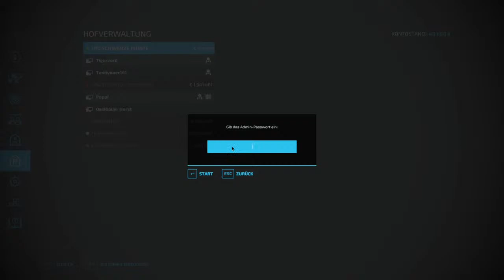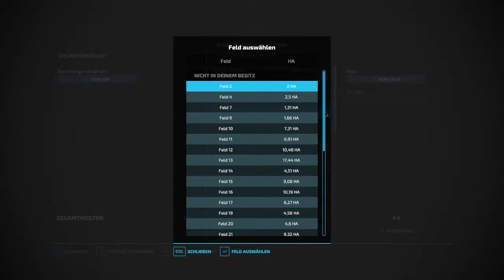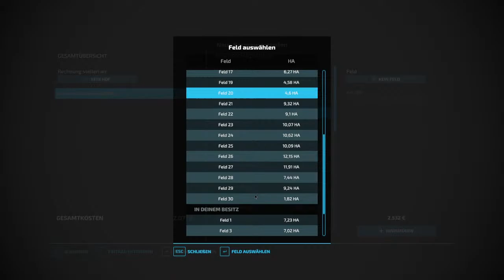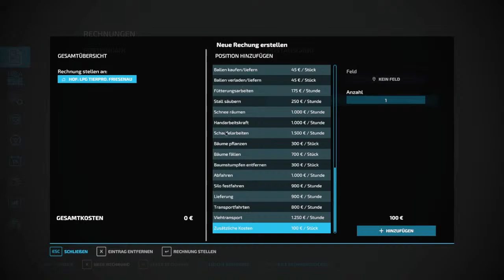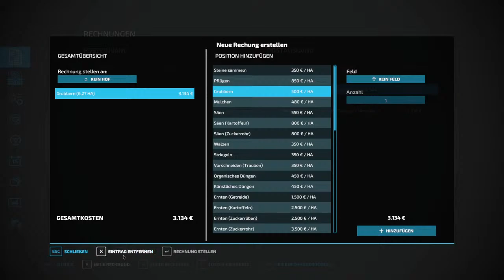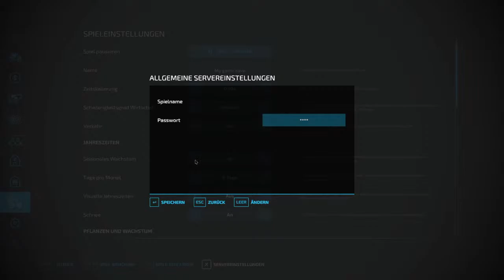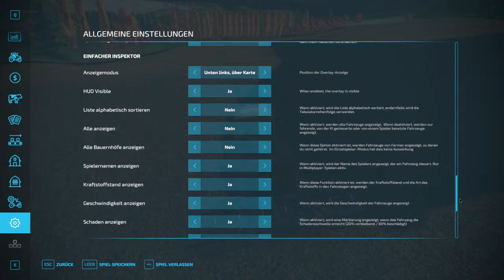LPG schwarzen Pumpe Live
Hallo und Herzlich Willkommen auf Meinem Kanal Ich hoffe wir werden hier viel Spaß haben und zusammen diesen Kanal verbesser! Mir liegen die Zuschauer Also Ihr am Herzen und freu mich über jedem Vorschlag was ich besser oder anders machen könnte. Du willst mich unterstützen: Daumen da lassen, Kommentar geben oder eine kleine PayPal Spende da lassen